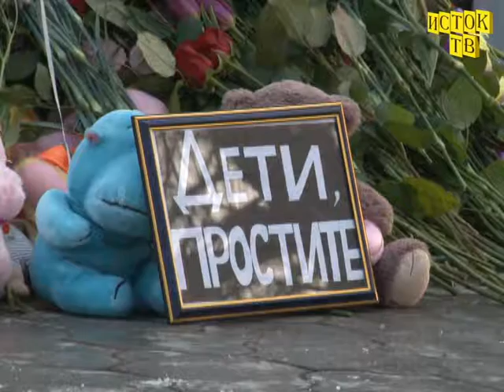Траурный митинг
Новости Искитима от 1.4.18 г. Акция памяти о погибших в Кемерово состоялась в Искитиме в парке им. Коротеева.